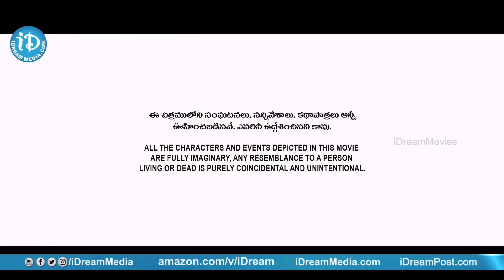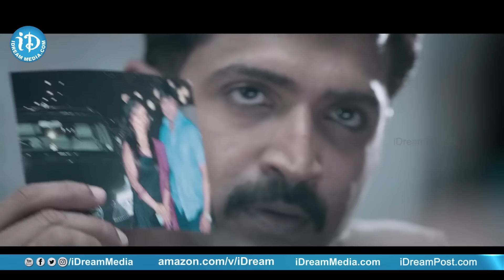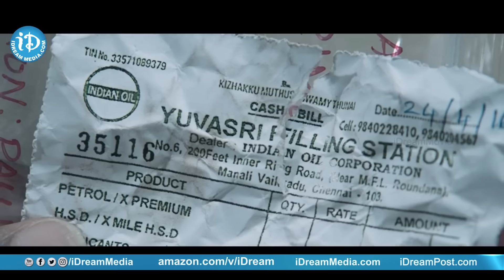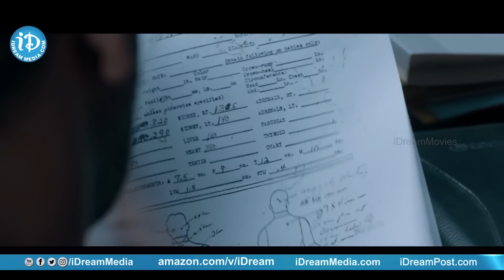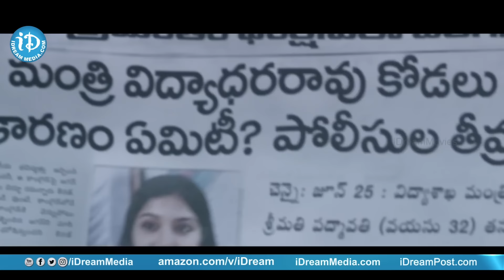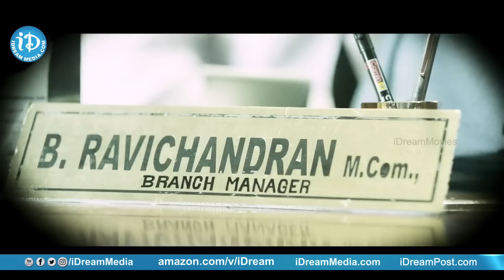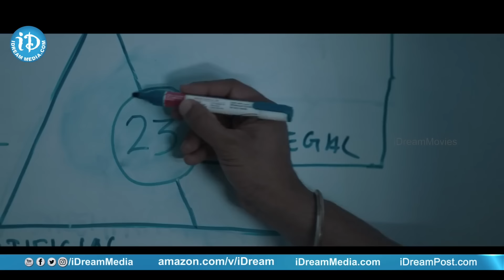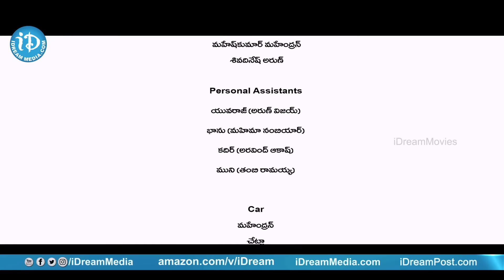Crime 23 Latest Telugu Full Movie | Arun Vijay | Mahima Nambiar | Abhinaya | Vishal Chandrasekhar